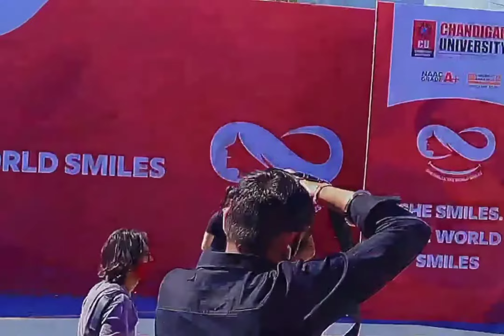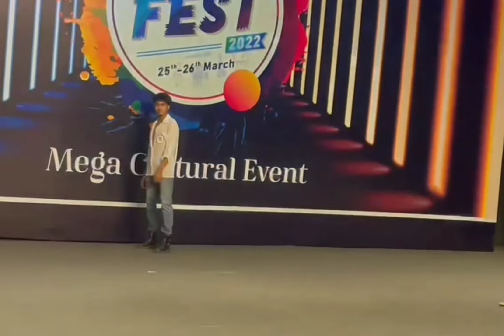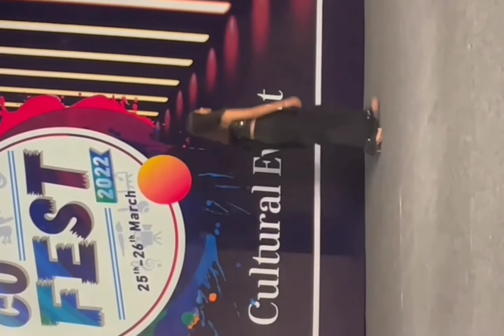LATEST CU FEST 2022 CHANDIGARH UNIVERSITY SUNBURN CONCERT WITH MANKIRT AULAKH & BENNY DAYAL VLOG #4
CU FEST 2022 CHANDIGARH UNIVERSITY SUNBURN CONCERT WITH MANKIRT AULAKH & BENNY DAYAL VLOG #4

Yeah guys so sorry for uploading after such long time.

Chandigarh University Festival Fresher Party.

Chandigarh University Fest Vlog Exploring CU Festival with Batchmates.

Hello guys, Vivek this side!
In this Video I give you the Best virtually festival experience of Chandigarh University! SIT BACK RELAX AND ENJOY!!

Guys make sure if you came over here so then watch this video till the end, because it will save your hell lot of Time regarding Freshers.

And trust me! You will Thank after this Video.

Switch this on 1.5X for content consuming experience.

So make sure to watch this video till the end, do not skip! otherwise you might have miss the funniest scene during the video.

* If you have any query related Chandigarh University ask in comment section, I would love to answers all your queries. Also suggest on which aspect you guys to want a content.

✨ Tags ✨
Vivek Nirwan
How to score well in college exams
Chandigarh University Hostel review
Chandigarh University offline Exams
Chandigarh University placement
college Results out
college Romance
friends reaction on results
college ka result
Pehla din college mai
chandigarh university ka video